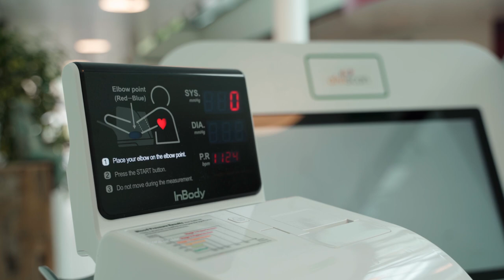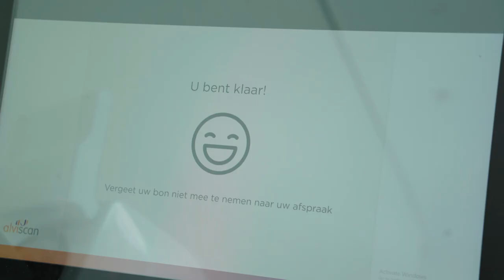Meer zelfregie door Alviscan